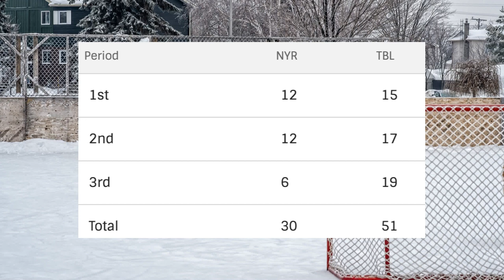The Early Bird - Playoff Report (Game Of June 5th 2022)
Good morning folks, yesterdays game the Lightning showed us once again they are the defending champs and have no desire to bow out in this series without a fight..thanks for watching 🙂